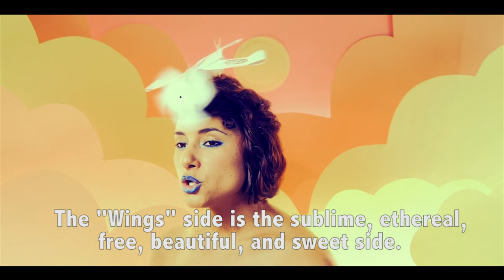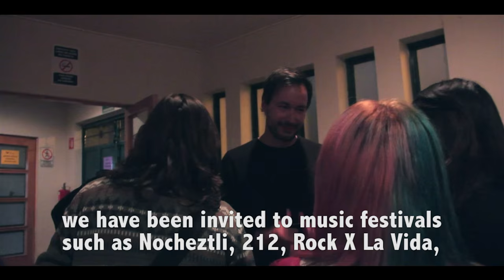FESWAY EPK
FESWAY, conformado por Fernando Arias, Sofía Orozco y Yolihuani Curiel, nace como proyecto alterno para explorar diferentes estilos musicales y plasmar nuevas inquietudes. Sus tres miembros han compartido escenarios nacionales e internacionales desde hace más de siete años con Radaid.

Edición: Omar Martínez
Dirección: Karen Álvarez
Imágenes: Omar Martínez, Mónica Acevedo, Karmina Fernández, Gabriela Equihua, Ari Ramírez, Alejandro Nápoles, Montserrat Aldana, Sebastián Albachten.